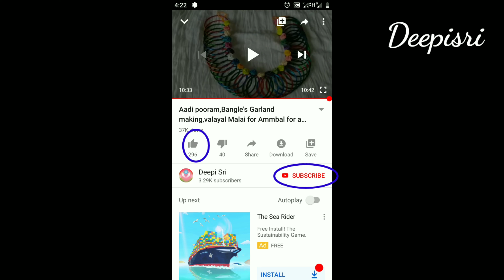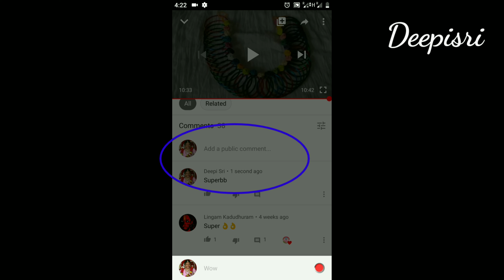Paneer Masala Recipe in Tamil, Paneer Gravy Recipe in Tamil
Comment what you Like and DISlIKE